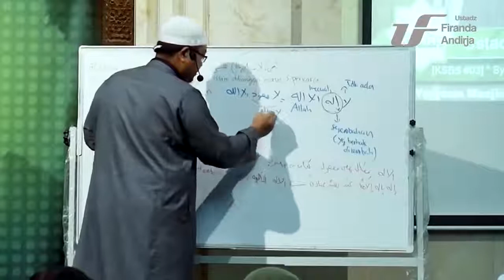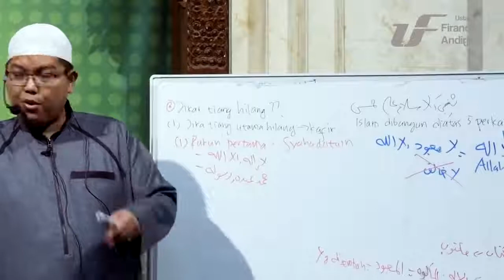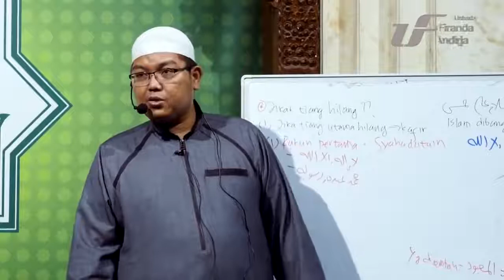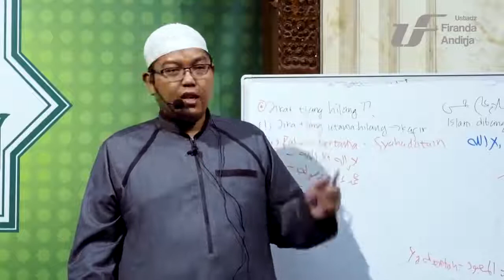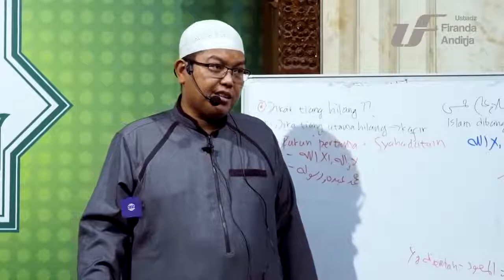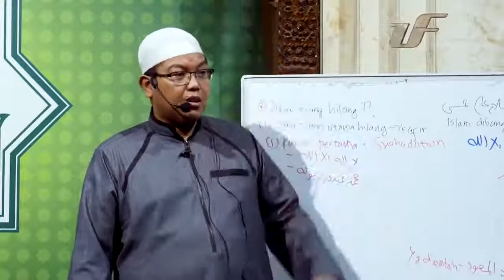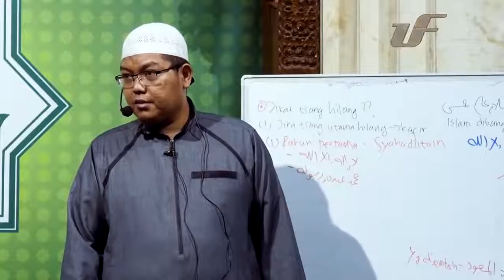Makna yang Benar Kalimat la ilaha illallah - DR Firanda Andirja MA